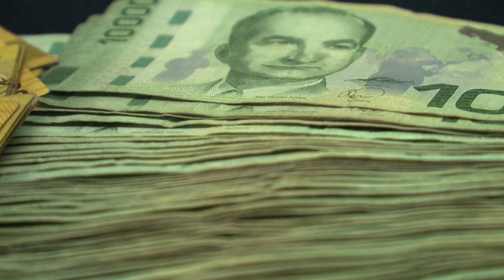Operadores opuestos a proyectos que modifican pensiones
Durante una audiencia en la Comisión de Sociales, los Representantes de la Asociación Costarricense de Operadoras de Pensiones (ACOP) manifestaron su oposición a los proyectos 23.524 Ley para fortalecer el Fondo de Capitalización Laboral y 23547 que plantea una reforma al artículo 26 de la Ley de Protección al Trabajador.